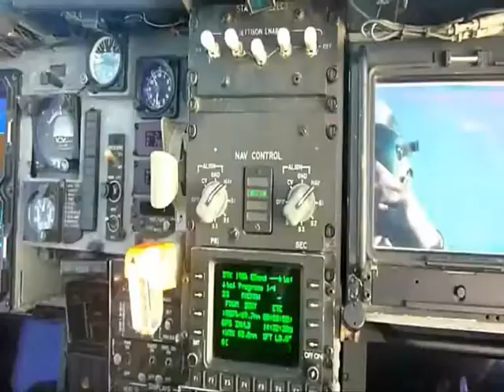AN ALQ 99 SYSTEM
O sistema AN/ALQ 99 veio incorporar novas características aos aviões destinados a ELINT, substituindo os aparelhos EF-3 Skyknight, e EA-3B Skywarrior.

O primeiro aparelho com AN/ALQ 99, foi o Grumman EA-6B Prowler, um Intruder com o nariz alongado, para caberem mais dois tripulantes, de um total de quatro.

Com velocidade subsônica, o Prower tinha as mesmas caracteristicas de vôos em quaisquer condições meteorológicas, incorporadas no Intruder, com o sistema DIANE.

Os Prowlers receberam em 1980, modificações que lhe permitiam lançarem misseis anti-radiação Shrike e Harm.

O segundo aparelho dotado de AN/ALQ 99, foi o General Dynamics EF-111 Raven, que voou em 1977, cujas modificações foram feitas pela Grumman, que já havia desenvolvido o F-111B, versão naval do F-111.

Os Raven, ficaram 21 anos em operação, sendo retirados em 1998, sendo estas missões, realizadas pela marinha, com os Prowler.

Não se sabe, se o motivo de serem retirados, foi o fato de não terem capacidade de disparar mísseis anti-radiação, ou o alto custo de se manter, apenas 42 destes grandes aviões, em operação.

Este vídeo homenageia Brent Brandon, cujo Raven teve a primeira vitória aérea na Guerra do Golfo, em 27 de janeiro de 1991, quando um Mirage F-1 iraquiano o perseguiu, e após descerem a baixa altitude, o Mirage não conseguiu voar com a mesma destreza que o Raven o fazia, e se espatifou no solo.

Gênesis Project X, the true History